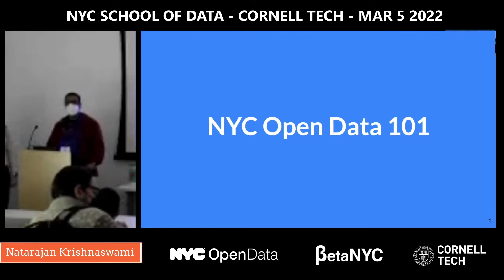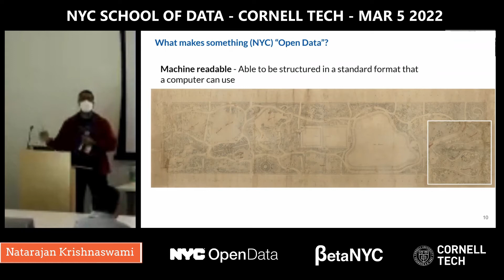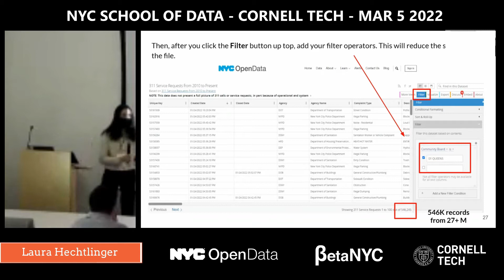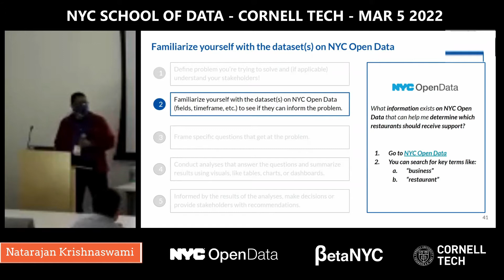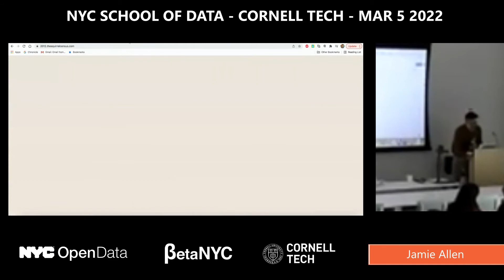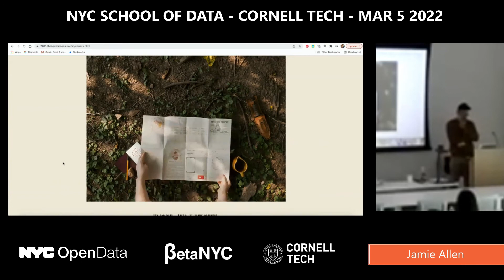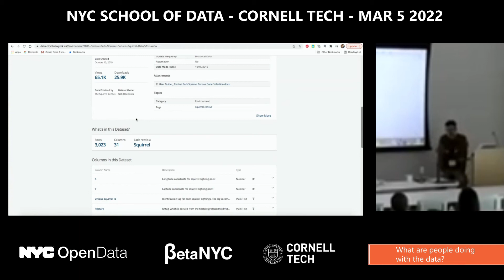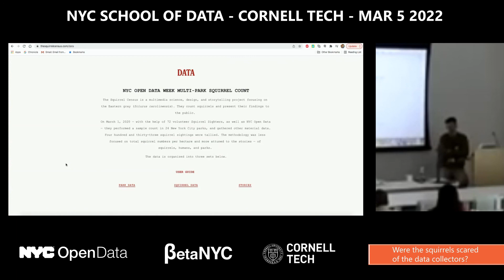ISOC-NY TV: NYC School of Data 2022 - NYC Open Data 101 + The Squirrel Census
On Wednesday May 11 2022 the ISOC-NY TV show again features the 2022 NYC School of Data. First we have an intro to NYC Open Data from the NYC Open Data Ambassadors, followed by details of a peculiar example... the NYC Squirrel Census.